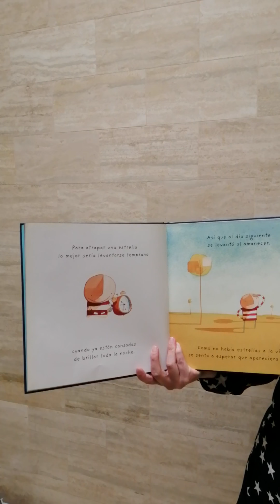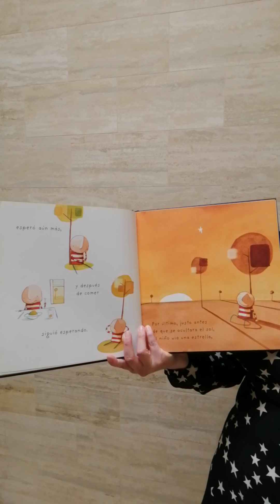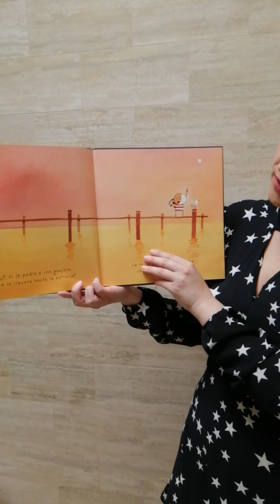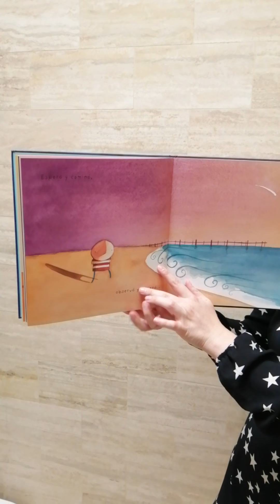PorqueNosHacemosFalta | Daniela Santander nos presenta el cuento "Cómo Atrapar una Estrella"